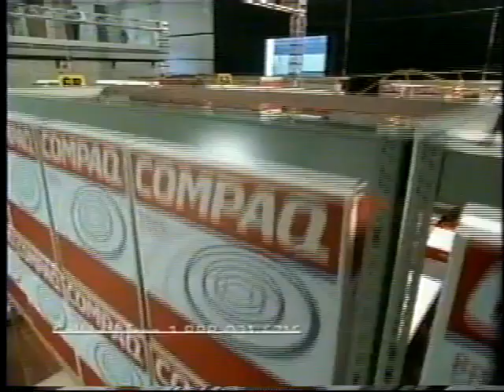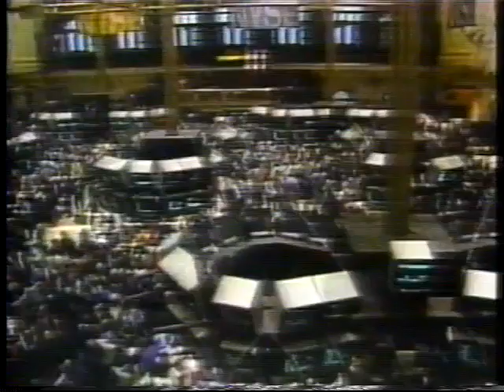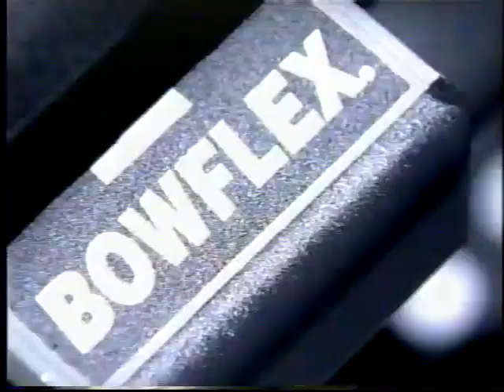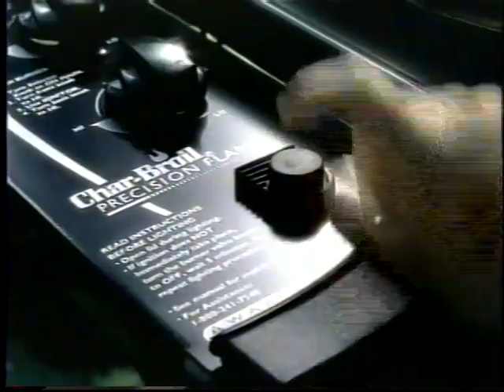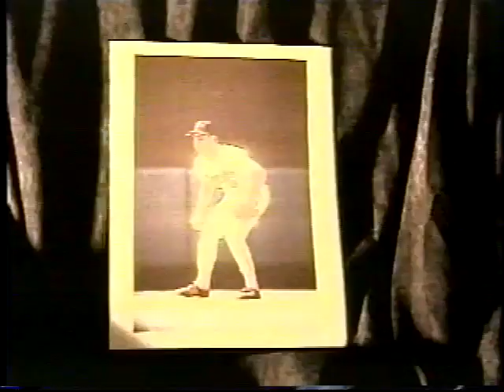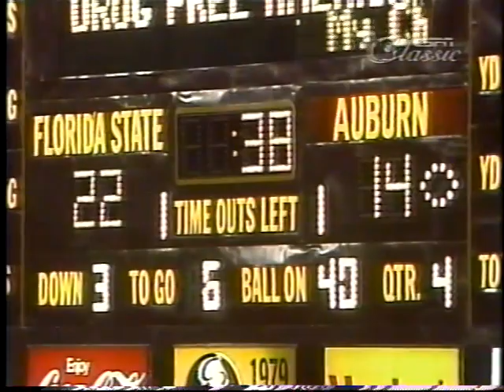1989 Auburn vs Florida State Second half (ESPN classic version)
A 15-yard pass to Alexander Wright got Auburn going from its 23, and the Tigers struggled on to a first down at FSU's 46.

Whereupon Haggins sacked Slack for minus-7.

Two plays later, Hayes again sacked Slack, knocking out the ball in the process, and Anthony Moss covered the fumble for FSU at Auburn's 32.

After holding cost FSU 10, LaSane pulled in a 15-yard throw. Bennett fumbled on a run, but the ball was bouncing FSY's way, teammate Hayward Haynes recovering at the 15.

There Auburn called a halt, David Rocker sacking Willis for minus-7 on third down.

Mason's 37-yard field goal put FSU up 19-3 with 1:02 left in the half.

At its 19, Auburn lost 2 on a Hayes tackle of Danley, then 15 as Slack got sacked at the 2 by Shelton Thompson.

The clock showed a second left in the half after an Auburn punt trickled to its 41.

Willis threw a hail-mary pass into a pack of players in the end zone. The ball fell harmlessly to the ground.

At this interesting point, Florida State led in yardage, 165 to 55. Auburn's running game showed minus-8 yards, what with Slack's losses on five sacks credited to rushing.

Slack, however, was 7-for-10 on passes for 67 yards. Willis had gone 7-for-11 with 86 yards, Dawsey grabbing three for 44.

And it was Dawsey on the second-half kickoff return streaking 33 yards to provide position at FSU's 43.

But after Lee got to Auburn's 45 on a pass, linebacker Eltin Billinslea intercepted Willis at the 36.

But Slack twice threw incomplete, then got stopped short by Haggins as he tried to run on third down.

A punt placed FSU at its 38.

Lee ran to midfield and Dawsey snared an 11-yard toss at the Auburn 39. Lee got 9, and Bennett ran to the first down at the 27.

Auburn stopped the runs at the 22, and Mason came on with a 39-yard field goal for 22-3.

On third down at the Auburn 37, it was Haggins again tossing Slack for a small loss as he tried to run. And again a weak Auburn punt, 19 yards to the FSU 46.

Good Auburn tacking allowed FSU not much, and Ward drilled FSU's second punt to the 16.

Hard running by Danley got Auburn out of the hole, up to the 35, and similar carries by Joseph gained midfield. Three plays later, Slack threw wide to Joseph, who broke on a 23-yard pickup to the FSU 20.

On the last play of the quarter, a 7-yard Danley run brought a first down at the 9.

LeRoy Butler seemed to intercept - but his foot was on the boundary line as he came down. Just an incompletion. It was followed by two more. On fourth down, Lyle's 27-yard field goal brought a 22-6 score.

On a reverse, Dawsey slipped away for 18 to FSU's 43. Aroused Auburn allowed little more.

But when Ward punted, Shayne Wasden fumbled it, and Reggie Freeman recovered at the 17.

The Seminoles, after a pass missed a draw play was stuffed for a loss, settled for a fourth-down try for three that Mason missed from 29-yard range after what appeared to be a faulty hold.

Dedrick Dodge dropped a Slack pass after seemingly intercepting it, but the quarterback was not able to move his team beyond the 20.

Following a punt, however, a first-down Willis pass from the FSU 38 was intercepted by Live Oak's Frankie Stankunas at Auburn's 42, the clock showing 10:43.

After a 16-yard pass to Dale Overton, Auburn came to fourth down at FSU's 42. Slack threw incomplete, but a roughing-the-passer penalty gave Auburn new life at FSU's 26. Overton's 22-yard reception put Auburn at the 4.

On third down, Joseph swung wide to score on a 4-yard run, and a 2-point pass to Danley narrowed it to 22-14 with 7:10 to play.

From the 27, Willis got 8 on a pass to Lee, and tough Bennett runs extracted a first down at the 37. Another Dawsey reception, this one for 21, reached Auburn's 43. Lee ran it to the 30, and Bennett to the 22.

Lee running led on to a first down at the 5.

Then, on his last run of the night, Lee fumbled, Auburn's Eric Ramsey recovering at the 14 with 1:22 left.

A pass to Joseph was nullified by a clipping call, but Slack scrambled for 23 to his 36.

Another Slack run reached midfield on third down, and Taylor moved wide with a following pass to FSU's 34 with 12 seconds to go.

Overton caught a pass and stepped out of bounds at the 28. Six seconds.

Unable to pass, Slack tried to dash up the middle and was pulled down by Haggins at the 11 on the game's last frantic play.

And suddenly, Florida State was looking at next Saturday's heavy date with Miami.